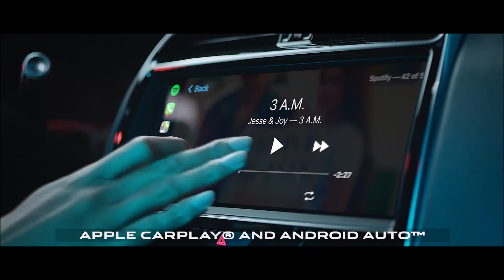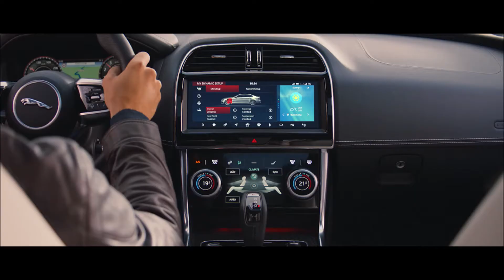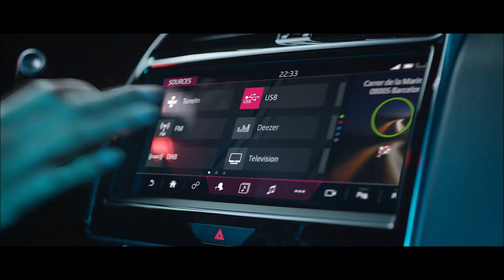Facelifted Jaguar XE - HUGE improvements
The new facelifted Jaguar XE is an example of what the XF should have been.  Concentrated luxury in every nook and cranny - no expense has been spared.  You will pay for options though, so keep an eye on those check boxes as they will drive the price ever upwards.